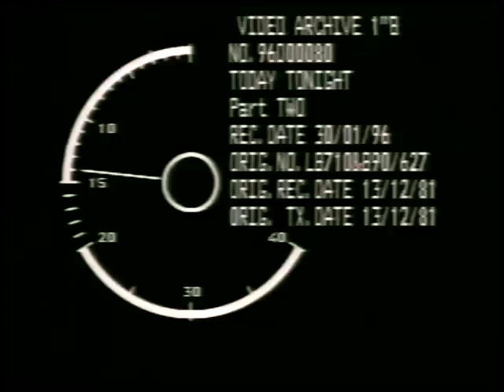Finglas Today Tonight 1982 Part 3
Part 3 of a Today Tonight show all about the problems in Finglas West at the start of the eighties.